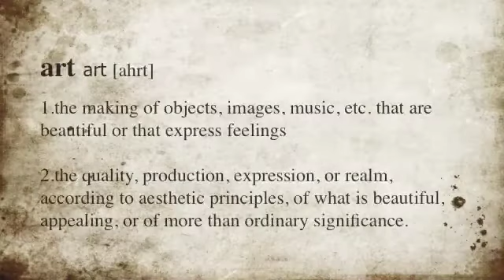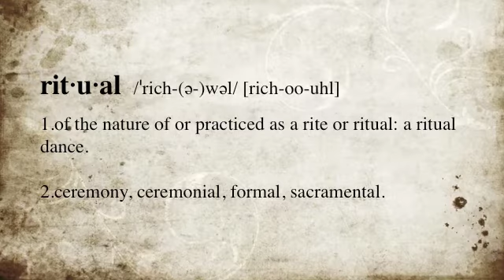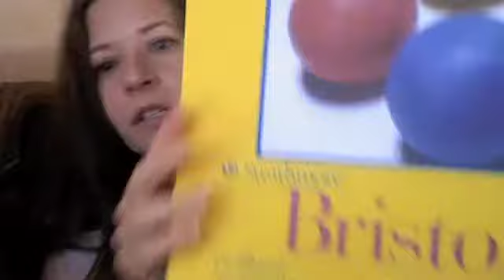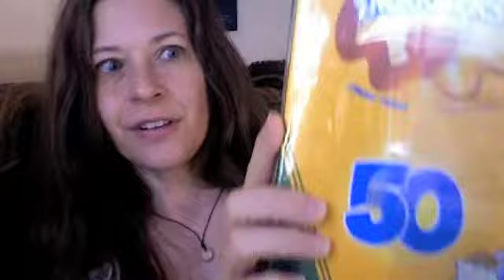Art Rituals® with Beth for empowerment, healing and creative play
The Art Rituals® are like a massage for the Soul. The Art Rituals® are like a massage for the Soul. Once registered you will have unlimited access to the recorded session. Each of the Art Rituals® offer a supportive, fun, creative, healing & soulful experience. You'll reconnect with yourSelf, access inner wisdom, get your creative juices flowing, make art, clear & align your energy and destress, so you can be your radiant self.

In each session, you will connect with clarity, creativity, self healing potential, meaningful insights, inner resources, and healing around a certain theme. Then you will bring what you've accessed into form, presence & embodiment, through an intentionally designed Art Ritual®. This is energy shifting & art as medicine. If you like inner journeys, healing experiences, energy, and making art ( or want a supportive safe space to explore your creativity) then you will love Art Rituals®.